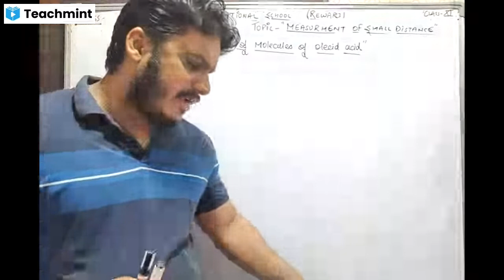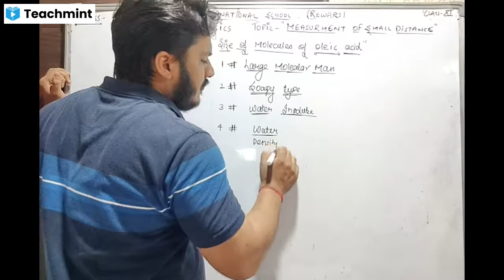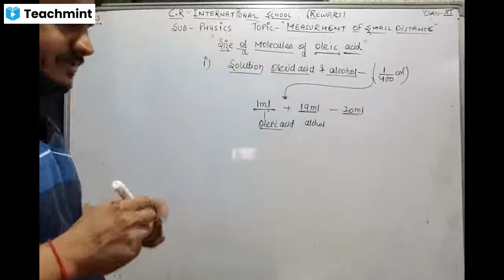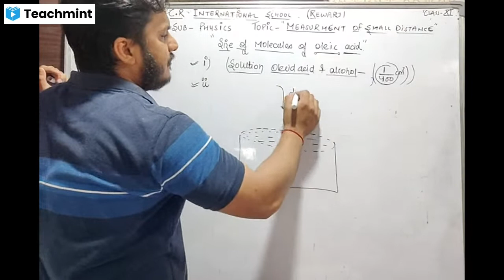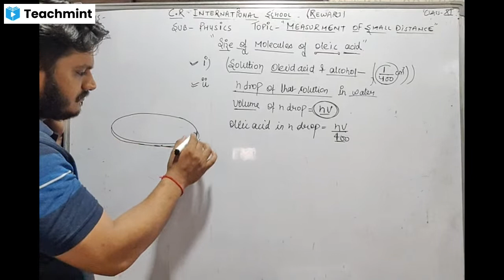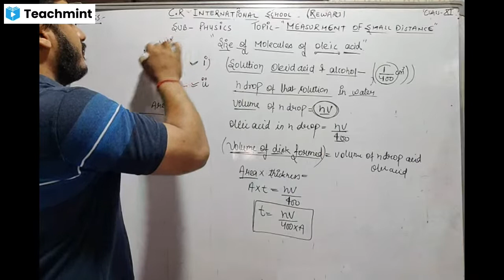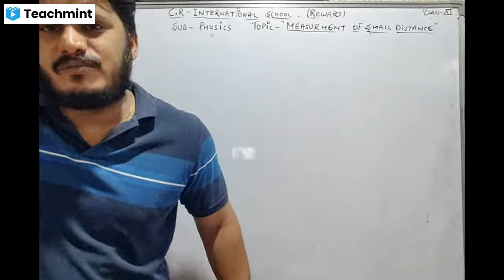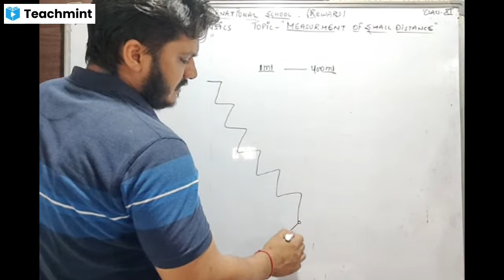Class 11th Physics (measurements of size of oleic acid